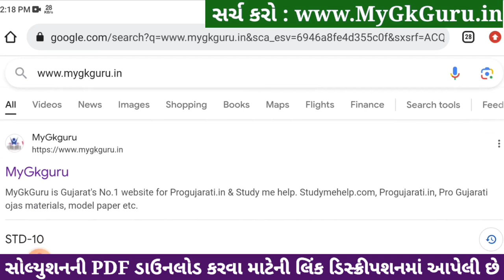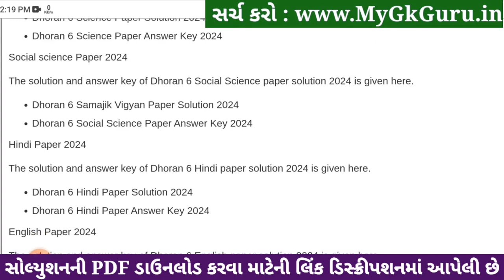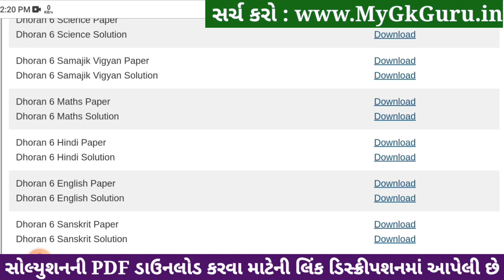🔥 std 6 english paper solution 2024 80 marks, std 6 varshik pariksha paper solution 2024 english